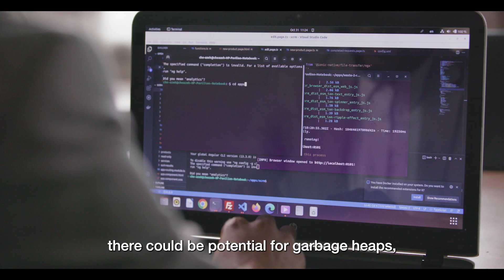Climate Adaptation Solutions: Drones for Waste Management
In Cameroon, YouthADAPT Solutions Challenge winner Bleaglee Waste Management is using drones to pinpoint trash blocking critical waterways and drainage channels. With the help of drones and waste collectors, they have cleared over 3,000 tonnes of waste, reducing flood risk for vulnerable communities.

Learn more about adaptation solutions in Africa in our "State and Trends in Adaptation 2022 Report: Africa"